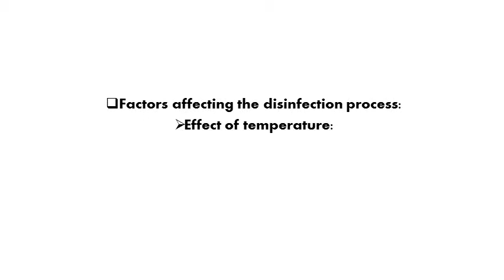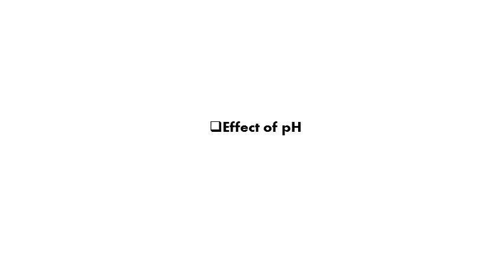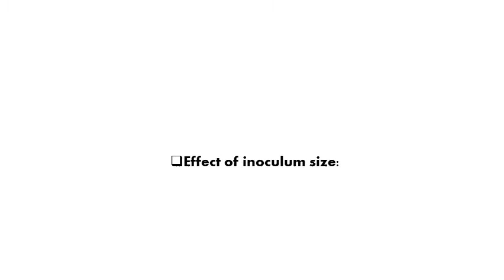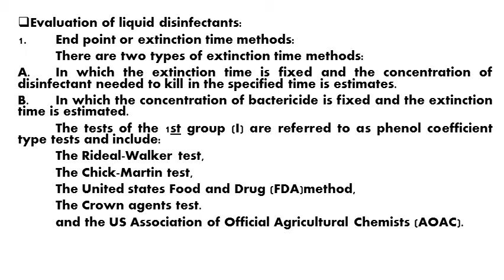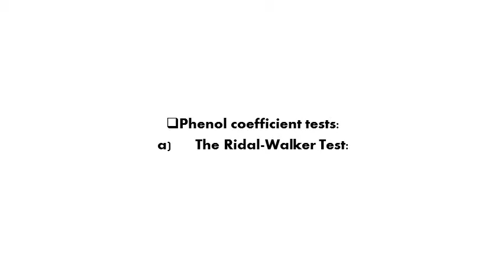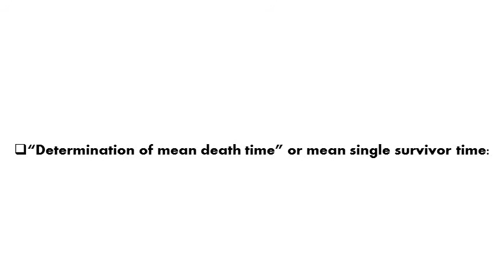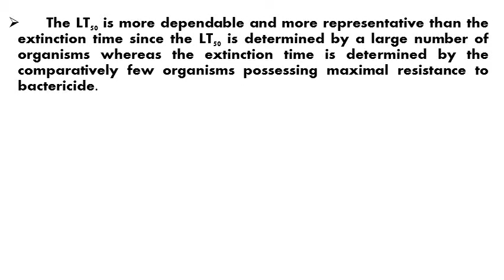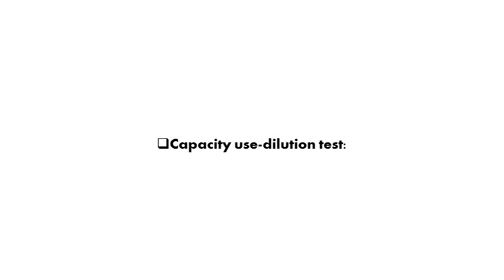lecture 4 microbiology 3 third year general